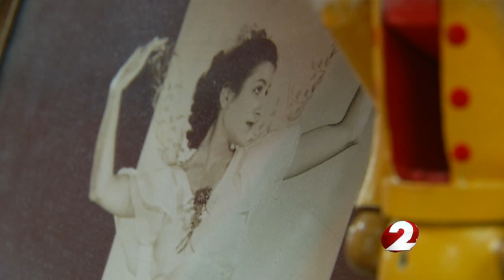Dance program helps children with disabilities take dreams to the stage